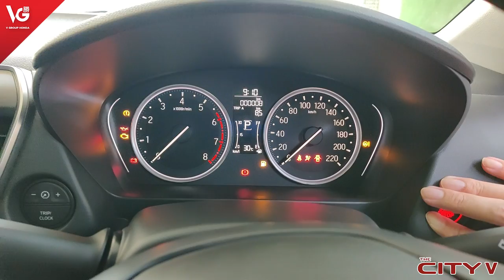ส่องรถใหม่ City V ขาวทาเฟต้า ราคา 609,000 บาท | V Group Honda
ส่องรถใหม่ City V ขาวทาเฟต้า ราคา 609,000 บาท

*พิเศษ ลูกค้าที่จองและรับรถกับวี.กรุ๊ปฮอนด้า เพียงแจ้งที่ปรึกษาการขายว่ามาจากช่องทาง YouTube V Group Honda รับฟรีหมอนอเนกประสงค์ลีอา ณ วันรับรถ

แชทคุยกับที่ปรึกษาการขาย คลิก ➤
รายละเอียดเพิ่มเติม คลิก ➤

ผู้จำหน่ายยอดเยี่ยม ทั้ง 4สาขา 6ปีซ้อน วี กรุ๊ป ฮอนด้า ศูนย์บริการฮอนด้าแบบครบวงจร